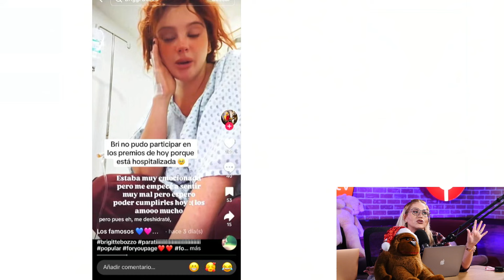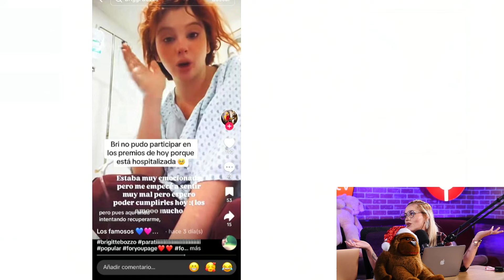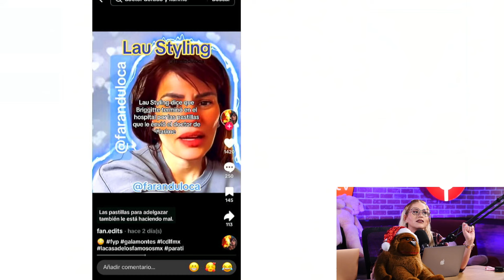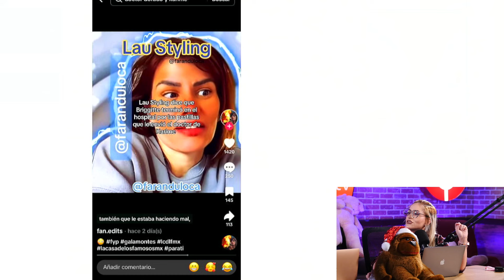STYLIST de BRIGGITTE BOZZO REVELA los detalles por lo que ESTUVO EN EL HOSPITAL!!!